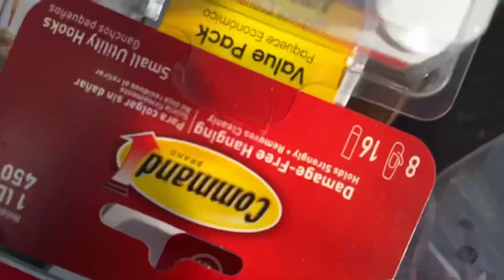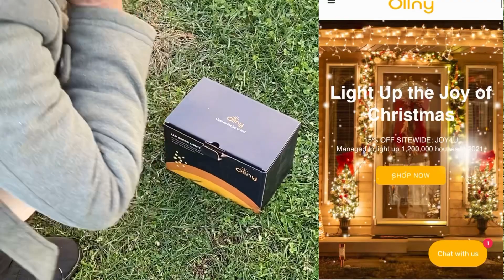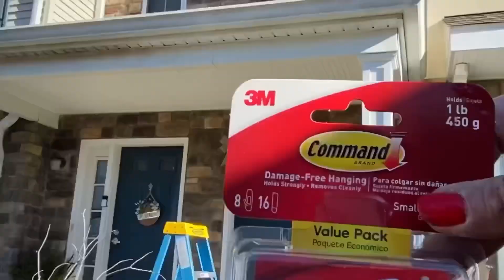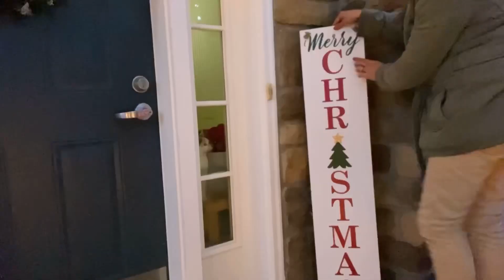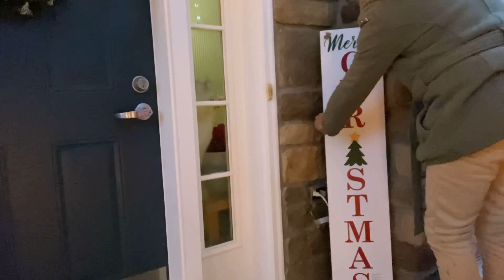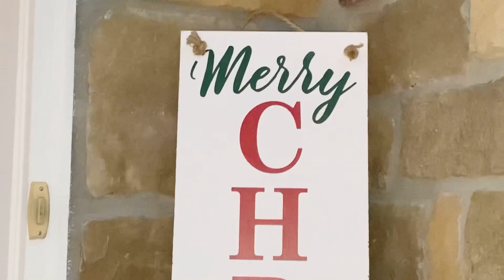DECORACIÓN NAVIDAD 2022🎄 Ideas para decorar ENTRADA DE LA CASA / CHRISTMAS YARD DECORATIONS🎄Ollny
RECUERDA VISITAR LA PÁGINA WEB DE OLLNY

Link/enlace página web Ollny👇🏻👇🏻👇🏻

                JOY4U